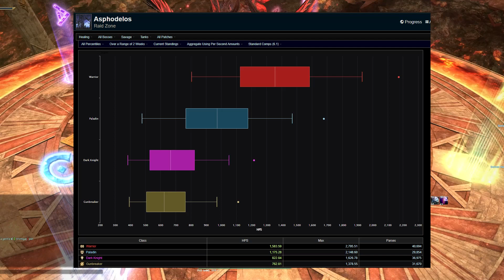7 Reasons to Play Paladin! - I LOVE this tank!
THE MAGIC TANK OF Final Fantasy XIV. Paladin weaves in magic alongside physical melee swordsmanship and is just absolutely FANTASTIC. The amount of utility, healing, mitigation and the rest you bring is stunning! Do not overlook the Paladin! It's FANTASTIC!

Seriously give it a shot if you have ANY interest at all in Paladin or tanking! It's SO worth it!

Timestamps:
0:00 7 Reasons to play Paladin
0:12 Elevator pitch on why you should play Paladin
1:04 Rotation is magic AND physical! Very interesting for real
3:31 Magical Ranged Combo on a TANK
4:33 Utility KING of tanks!
7:28 Supportive magic tank GAMEPLAY not just fantasy!
8:09 Hallowed Ground is amazing
8:29 PALADIN DOES A TON OF HEALING
9:06 Aesthetics are on point